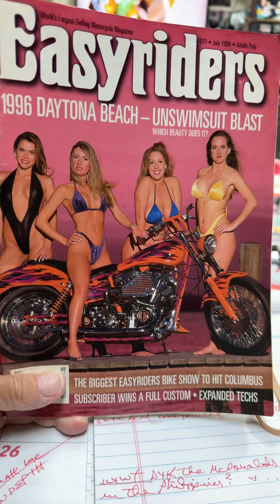Easyriders Cover, Daytona & Big Idea!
Season 2, Episode #242. In today’s show, I talk about Easyriders Cover, Daytona & Big Idea!!! You don’t want to miss this show! Check it out! “In My Life, the 366 Project” is a series of daily posts that I will make every day, 366 times during 2024 on my Rick Fairless YouTube & FB & IG pages & TikTok! It’s like I’m writing my Memoirs, one little chapter per day. Today, the Mr. Peabody Wayback Machine goes back to 1995! Plus the “Motivational Minute” & we “Check the Chuck, ONE EYE DOWN & DOUBLE KNOTTED FOR SAFETY”! At the end of the show, I add an Informative "Let me leave you with this". Please LIKE/COMMENT/SHARE. Remember, without you…I’m not here! Rick Fairless Strokers Ice House Strokers Dallas Randy Fairless Punch Wally PulseTech Products Company CONVERSE Simpson Motorcycle Helmets